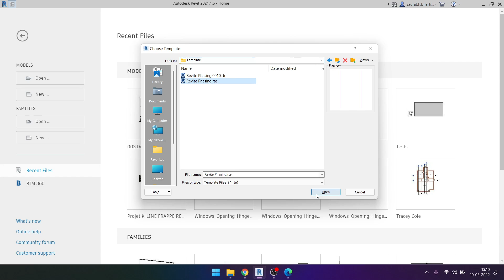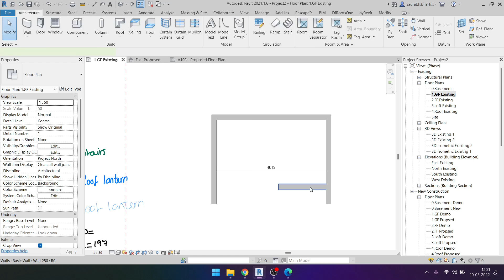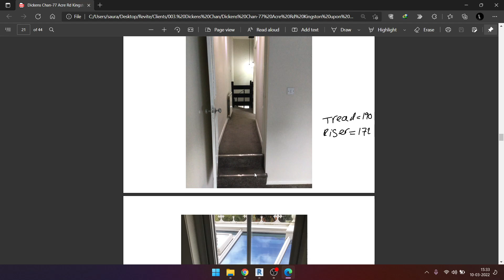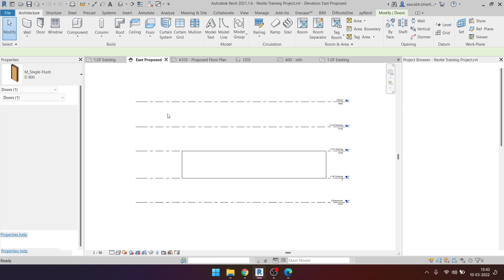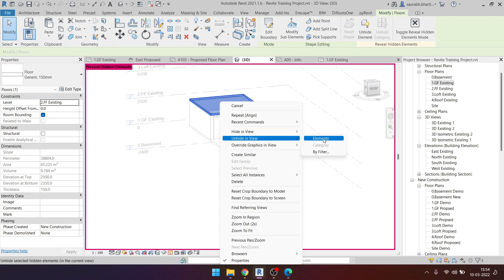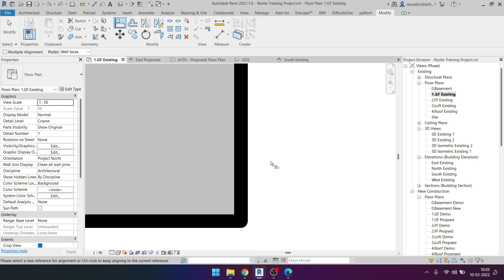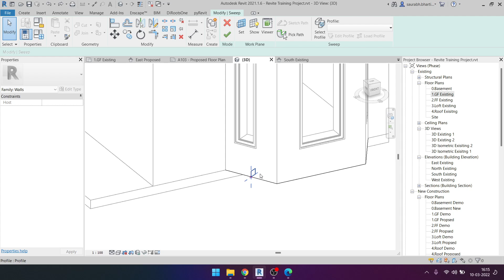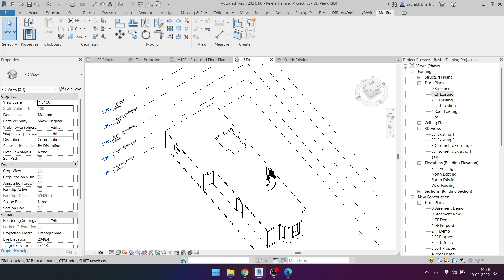Revit Complete Project UK- Part 1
PDF Used:-

Am adding 2 Templates.
Use any, One of them is a bit more organised.

1.